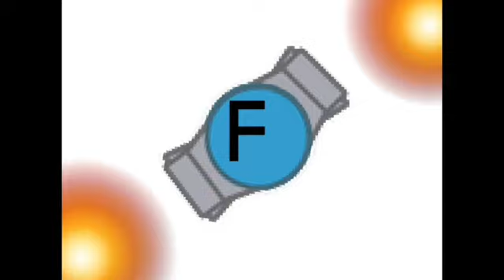Richi's Alphabet Dance 3